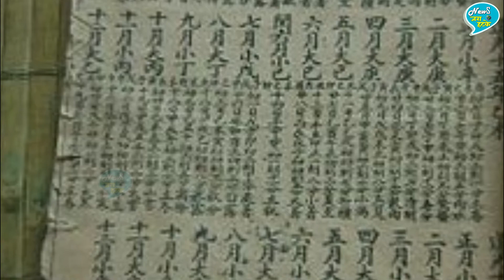चाइना के बारे ऐसी बाते जो आपके रौंगटे खड़े कर देगी | Unknown Facts About China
Here's Some Unusual Facts About China In Hindi | China World's Wierdest Country In The World | China Facts | Facts About China | China Ke Baare Me Facts | China Country | Intresting And Unknow Facts About China |

EDITOR ►Shadik